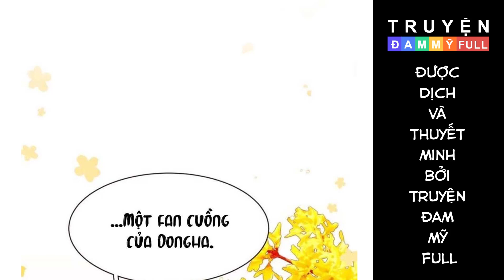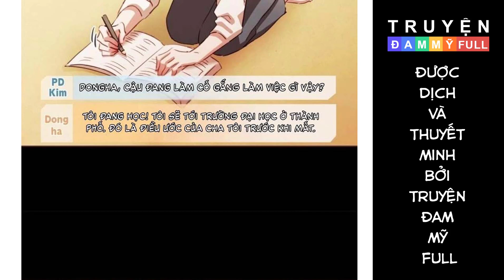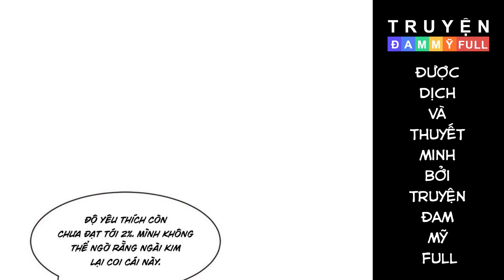CHAP 5 || KHÔNG ĐỜI NÀO MA CÀ RỒNG LÀM GÌ CÓ THẬT | TRUYỆN TRANH ĐAM MỸ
Nội dung:
Câu chuyện về 4 con ma cà rồng Juwon, Eunho, Seongjae và Gyumin đi học đại học ở chung nhà trọ. Nhà còn dư 1 phòng nên họ đang cần tìm thêm 1 người để chia tiền phòng cho dễ. Tuy nhiên họ là những ma cà rồng tham lam, đang chết dần chết mòn để trở thành một con người dồi dào sức sống!

Khi nhìn thấy Dongha háo hức tới ở ngay nhà trọ của họ thì mắt của từng người đã sáng rực lên.

Tuy nhiên, tụi ma cà rồng lại thất vọng vì Dongha không đủ cân nặng để hút máu! Khi họ đang cố vỗ béo cho người bạn mới không biết nghi ngờ bằng thức ăn, liệu họ có quá gắn bó với con mồi của họ không? Còn gì ngọt ngào, ngây thơ hơn là nhìn vào mắt ma cà rồng đang đói chứ?